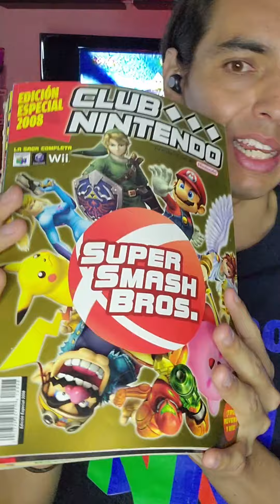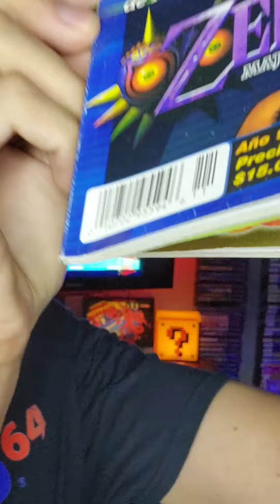5 COSAS SOBRE LA REVISTA CLUB NINTENDO!